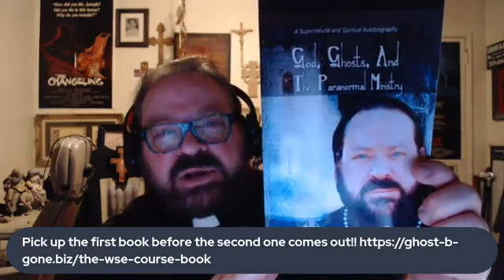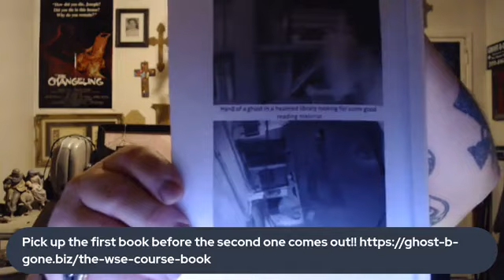Rev. Shawn Whittington's Paranormal Ministry